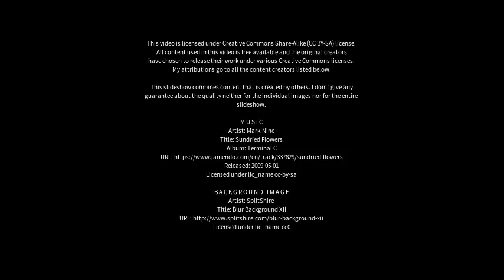Best places to visit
Best places to visit - San Gennaro Vesuviano (Italy) Best places to visit - Slideshows from all over the world - City trips, nature pictures, etc.